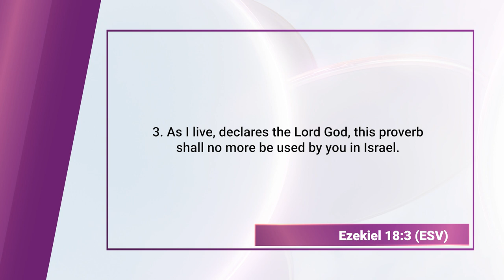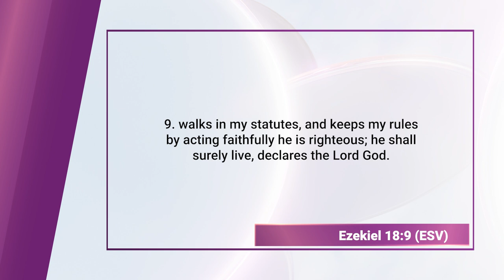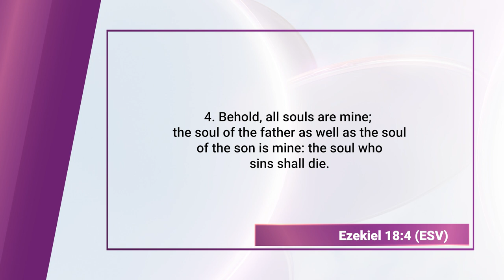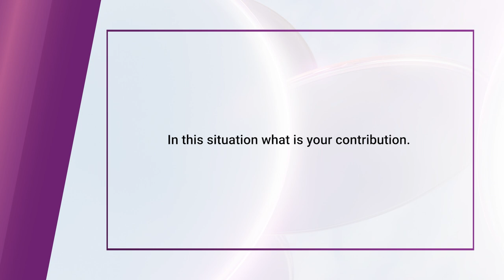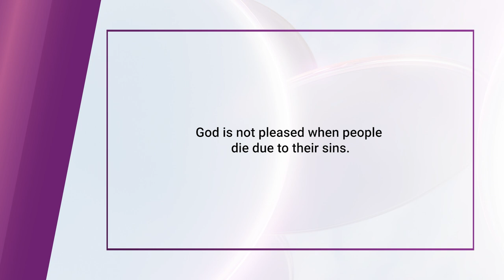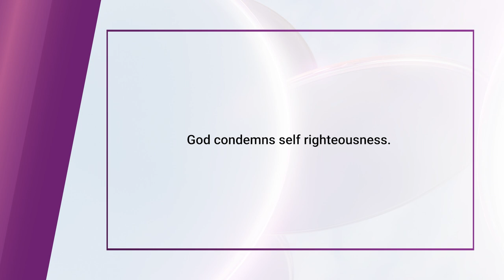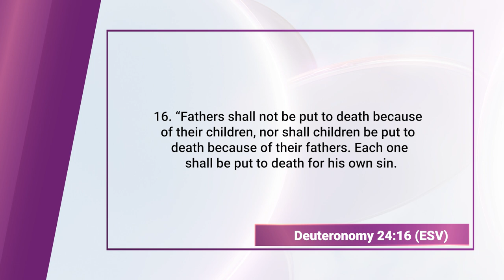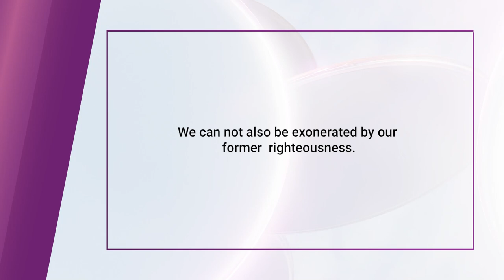Prophet Ezekiel cont'd (Bible Character Study) || Finding God Ep, 139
Prophet Ezekiel is a major prophet in the Bible whose ministry and prophecies are recorded in the Book of Ezekiel. He served as a prophet during the Babylonian exile, around the 6th century BCE. Ezekiel's significance lies in his vivid visions, symbolic acts, and powerful messages that address the spiritual condition of the exiled Israelites and offer hope for future restoration. His prophecies are marked by dramatic and symbolic imagery, such as the vision of the valley of dry bones, which symbolizes the resurrection and renewal of Israel.

Ezekiel's messages emphasize themes of God's sovereignty, judgment, and the necessity of individual and communal repentance. He calls the people to acknowledge their sins and turn back to God, assuring them of God's eventual restoration and a new covenant characterized by a transformed heart and spirit. Ezekiel also envisions the rebuilding of the temple and the reestablishment of proper worship. His prophecies underscore the holiness of God and the importance of maintaining a faithful and obedient relationship with Him. Ezekiel's contributions are vital for understanding the theological and historical context of the Babylonian exile and the enduring hope for redemption and restoration in the Biblical narrative.